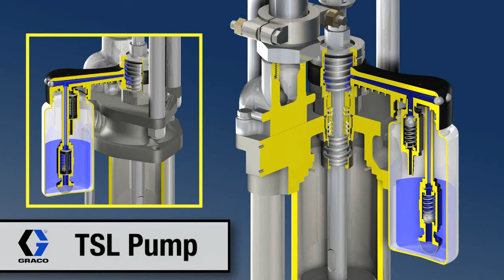Graco TSL Pump